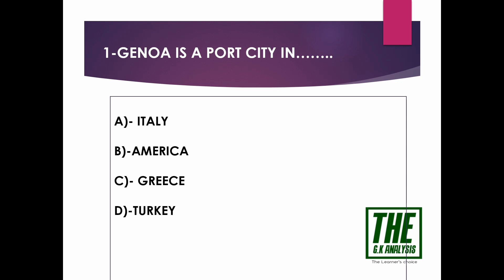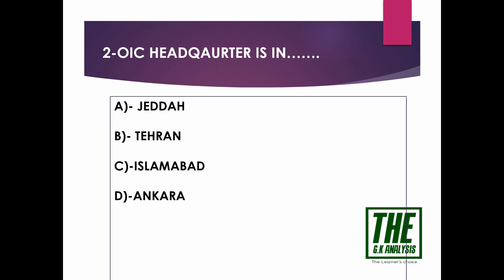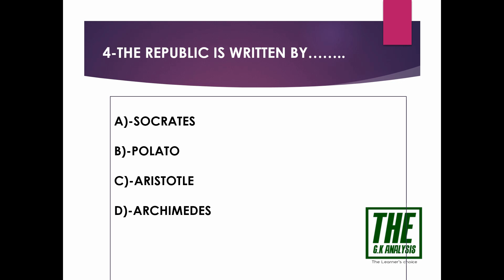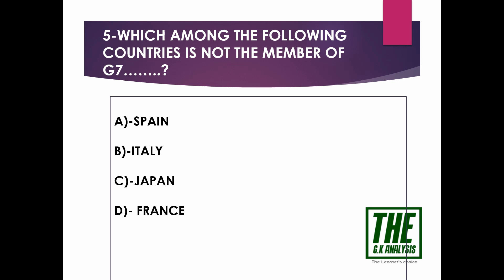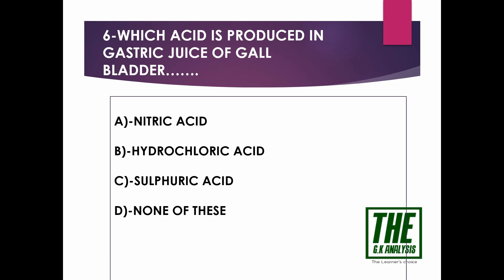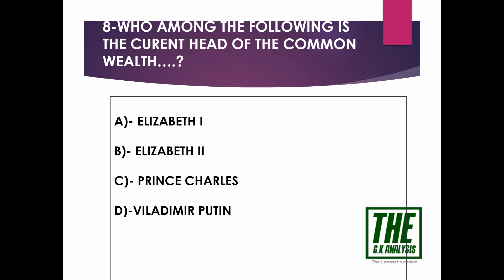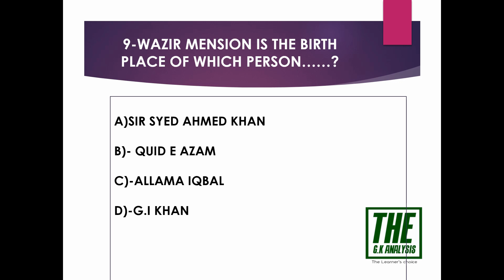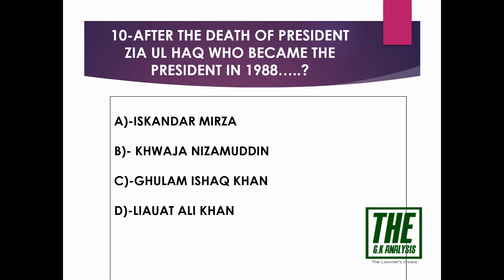Canal patwari mcq's|ppsc test preparation.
Welcome to @g.kanalysis9137 .This video is heplful for ppsc canal patwari job
canalpatwari test
canalpatwari kia hota hai
camnal patwari job update
canal patwari mcqs
canal patwari test
lecture test preparation
gk questions
gk in hindi
upsc head constable jobs
gk quiz
gk practice mcqs
gk exam
gk exam for junior clerk
current affairs
canalpatwari
canalpatwari test
canal patwari mcqs
canal patwari test
lecture test preparation
gk questions
gk in hindi
gk quiz
gk practice mcqs
gk exam
gk practice in hindi
gk in urdu
gk mcqs
gk for all tests
gk for punjab police jobs
gk for jail warden test
generalawareness Ji
current affairs